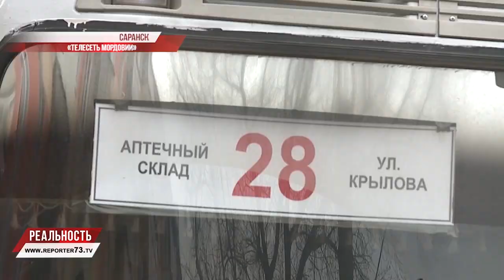ОТ ПОВОЛЖЬЯ ДО СИБИРИ ВСЕ АВТОБУСЫ РОССИИ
Очередное повышение стоимости проезда в городском маршрутном транспорте, эксперимент с поездками чиновников на маршрутках, трамваях и троллейбусах в итоге вылились в решение губернатора закупить 250 полноценных автобусов.

Наши опросы на улицах Ульяновска показали: горожане ЗА. Как минимум сама возможность выбирать альтернативу уже большой плюс для транспортной системы крупного областного центра.

Автобусы – это иная вместимость, удобства для маломобильных граждан, людей с детскими колясками и так далее. Да и стоимость здесь может быть меньше, чем в маршрутных такси.  Анжела Забашта сравнила цены и ситуацию с автопарком в других городах России.